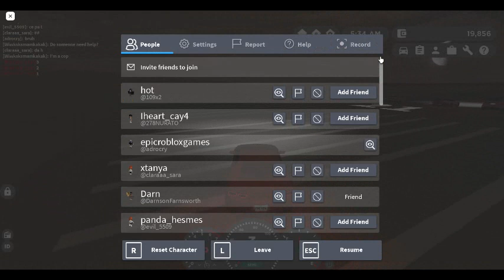drag race volkswagen vs chevy camaro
bruh how did i get beaten by a volkswagen when im in a chevy camaro ss